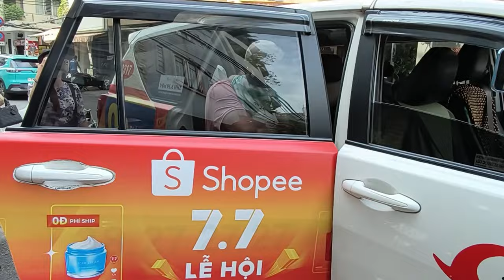9/7 Hồng Loan quá Vui biết tin này Bé Bill đi cùng Bùm Bum ba phương Cưng xiểu